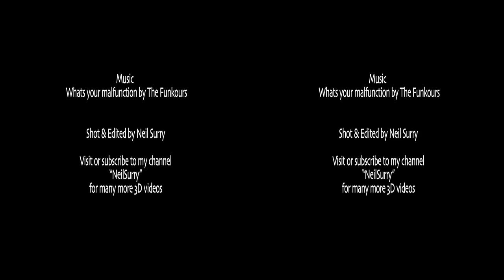3D GoPro Hero2 BMX - Five Dock Bowl in 3D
3D GoPro BMX video shot on 3D GoPro system with Hero2 cameras.
Shot at Five Dock Bowl, NSW, Australia & featuring the riding of Jake Gomez Taylor & Cooper Judd.
please choose 3d viewing method from red 3D Icon located bottom right of player window.
Music is "Whats your malfunction" by the Funkours